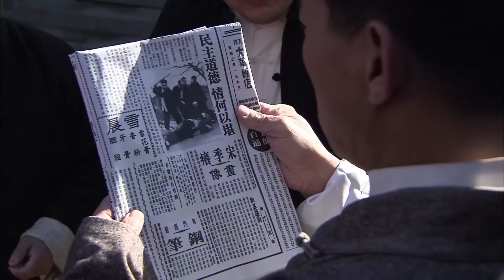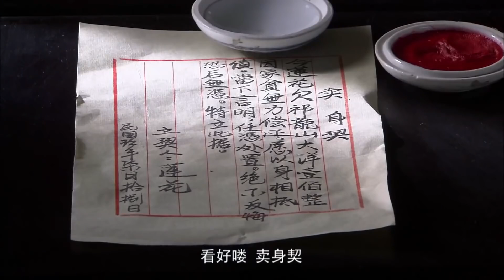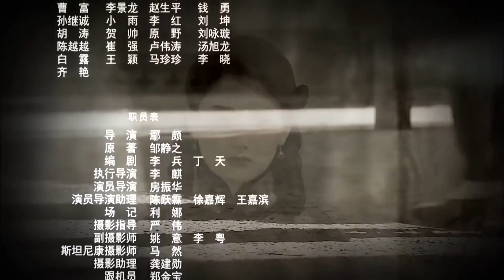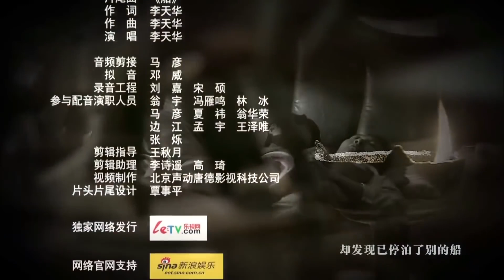【FULL】莲花格格 EP13（李小冉 吴樾）